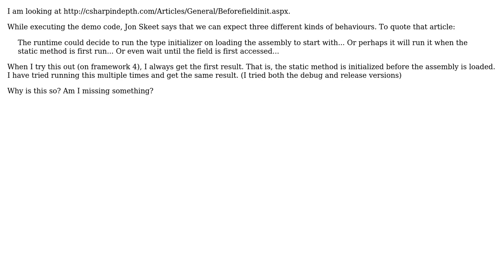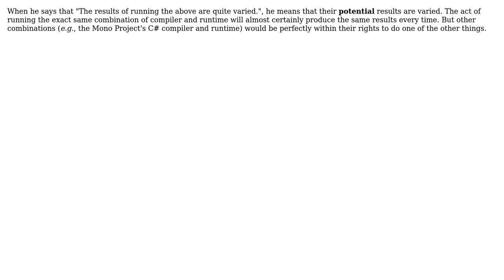Software Engineering: Why does this static field always get initialized over-eagerly?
With thanks & praise to God, and with thanks to the many people who have made this project possible! | Content (except music & images) licensed under CC BY-SA | Music | Images & others | With thanks to user TheSilverBullet user Ross Patterson user gnat and the Stack Exchange Network Trademarks are property of their respective owners. You are responsible for your own actions.